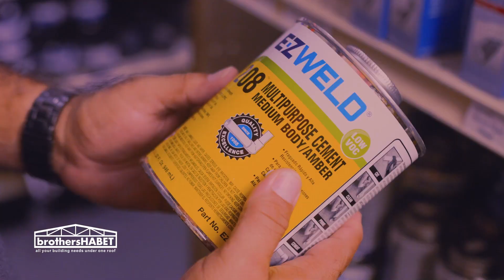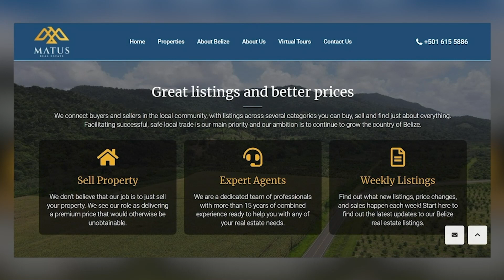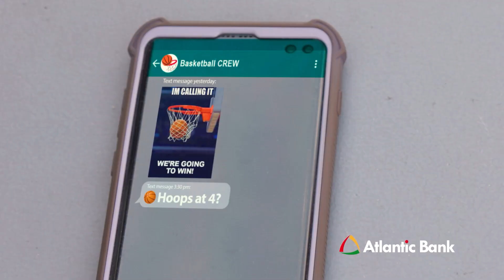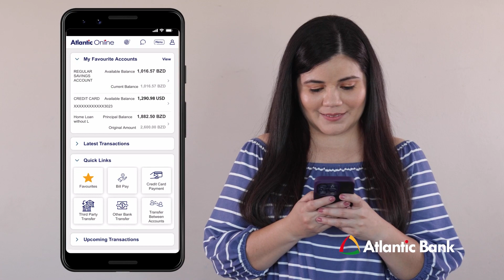Healed, Whole, and Happy Episode 16 featuring Zachary King | Part 2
With Host Viannie Montero